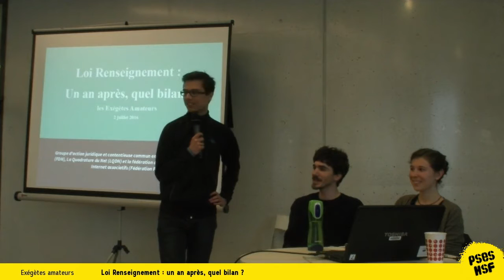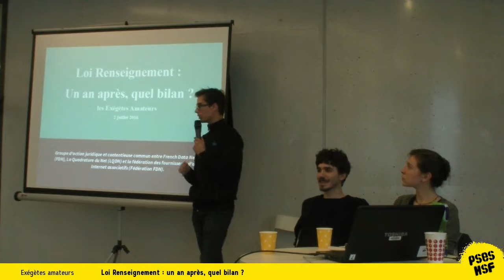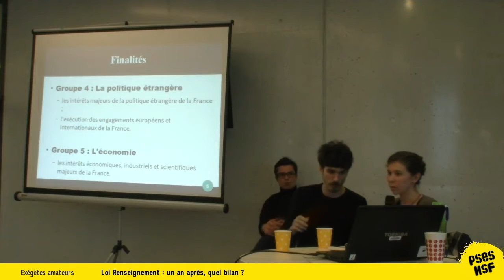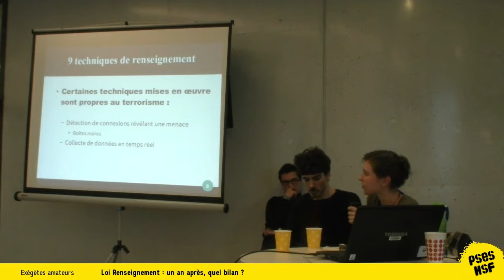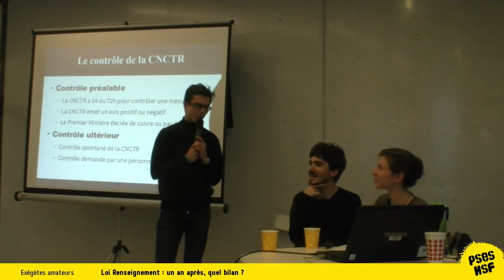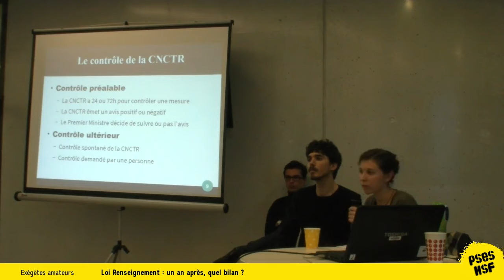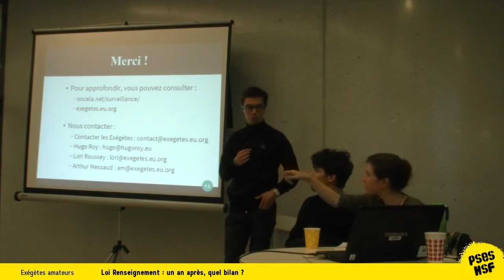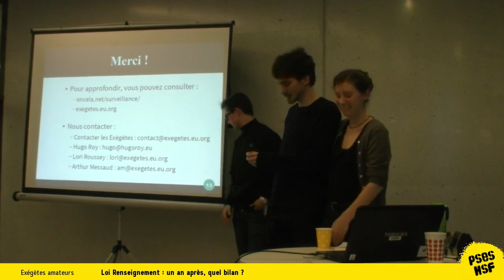Exégètes amateurs - Loi Renseignement : un an après, quel bilan ?